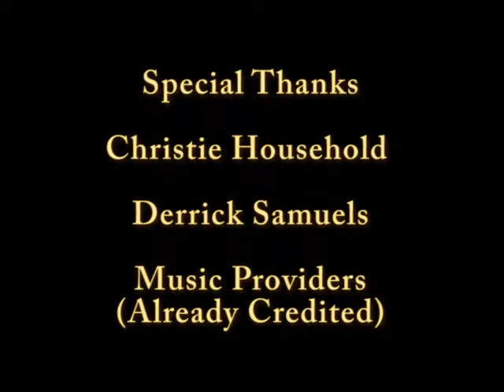Snatched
Hey Guys, i know this not two minutes but come on you should watch it